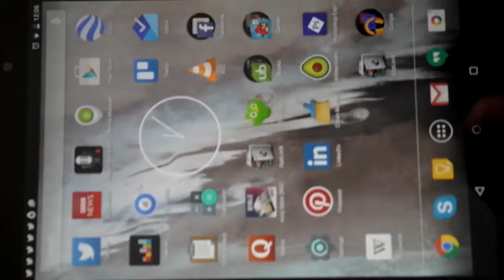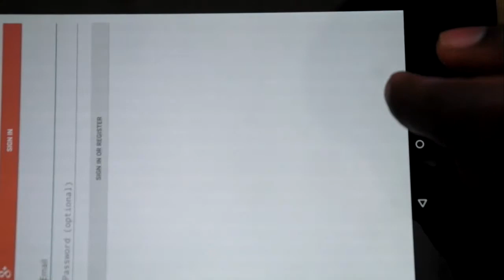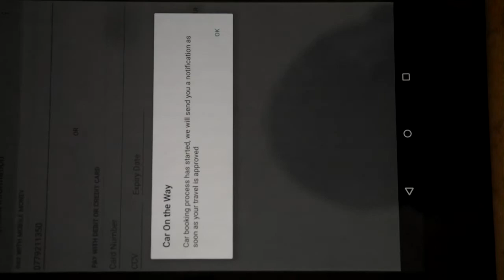Transprt.Me Pitch Video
Transprt.Me is a utility service that connects to the cheapest and most comfortable means to get your journey started